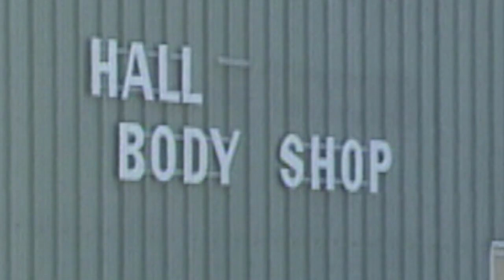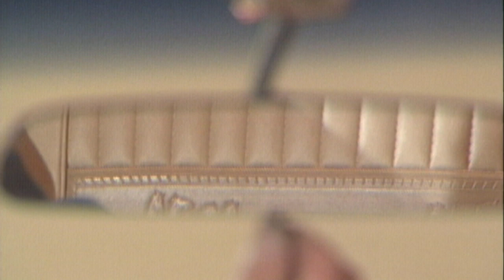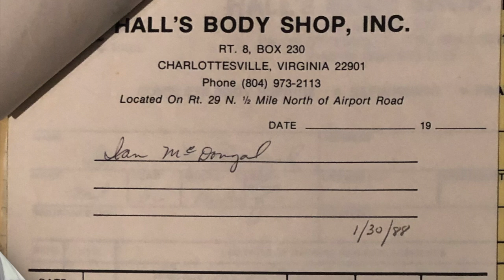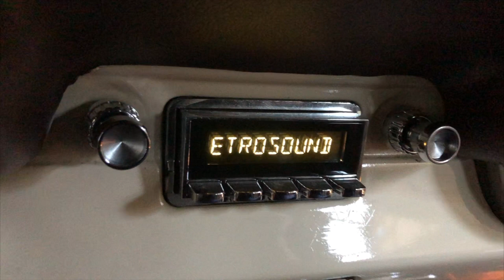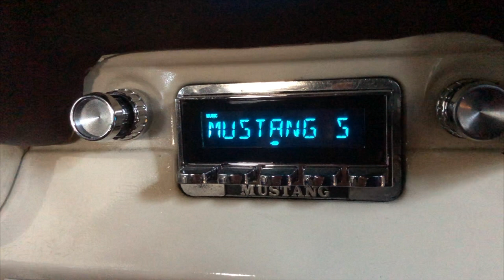The Brumby's Restoration.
In 1987 I had a 1966 Mustang convertible restored from a very rusted condition.